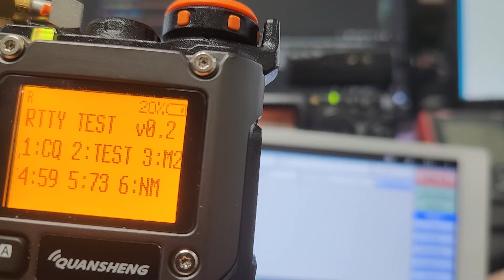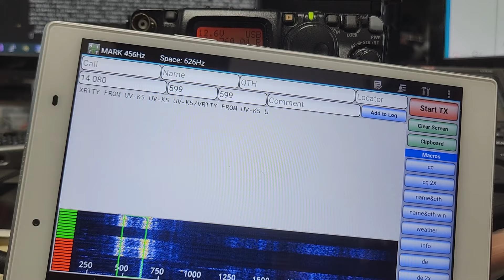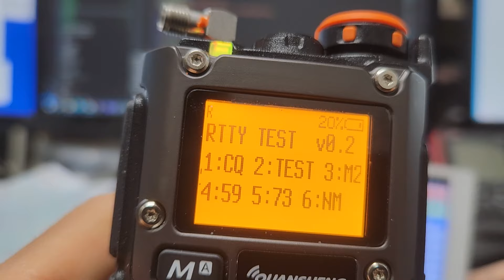RTTY transmitter built into UV-K5 (USB TYPE)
This video includes subtitles. Please turn on the subtitles.
Among the features we experimented with a long time ago, we are selecting those that will be included in the next version.
When BK4819, the RF chip of UV-K5, performs frequency-related tasks, a 'pop' sound is heard.
I don't think it will be audible to distant communication partners, but I've applied several filters to reduce it.

This is just for testing purposes. It has not yet been decided whether to include it in the next version.